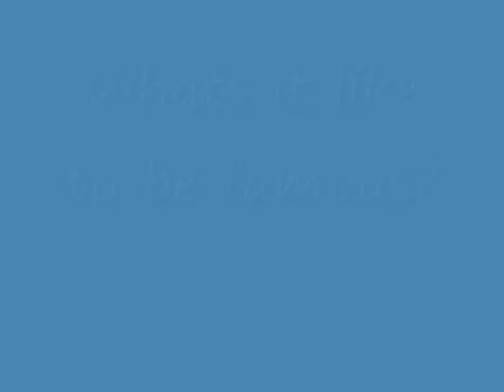rob dan interview zoojoo